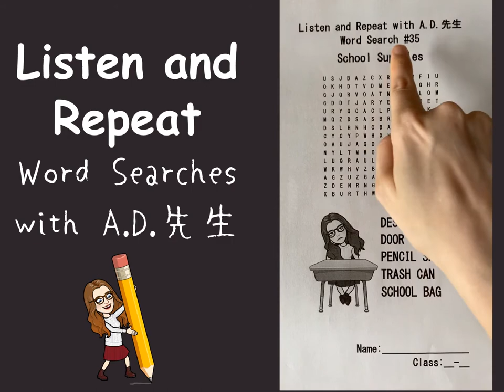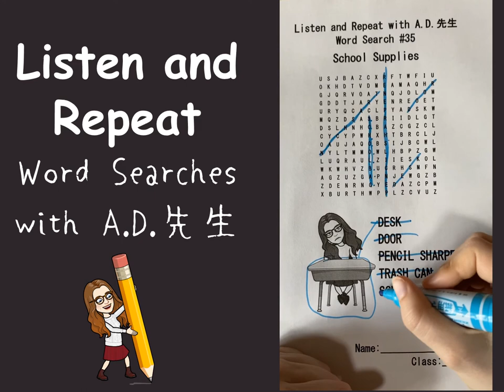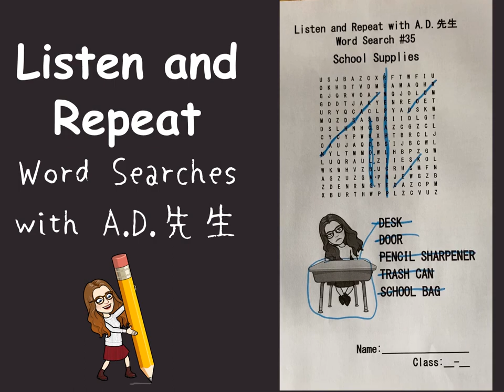Word Searches with A.D.先生 #35 (Unit #9 - School Supplies)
Today’s word search can be found here;

All word searches in this series can be found here;